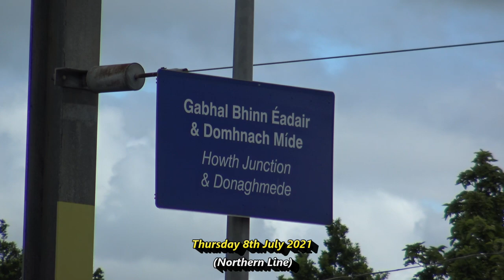MPV 790 on Weed Spraying duties in North Dublin, July 2021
A short video of Irish Rail's Multi Purpose Vehicle number 790 on some weed spraying duties on the Northern Line and Howth Branch in North Dublin.

Footage was taken in July 2021.